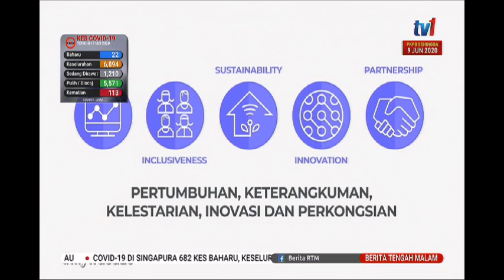18 MEI 2020 – BERITA TENGAH MALAM – PELAN GENTIN OPTIK DAN KESALINGHUBUNGAN NEGARA